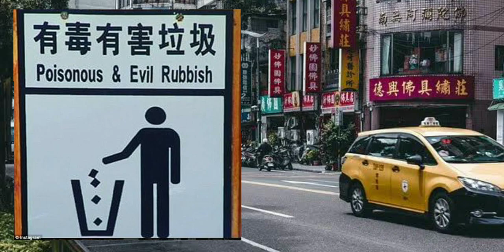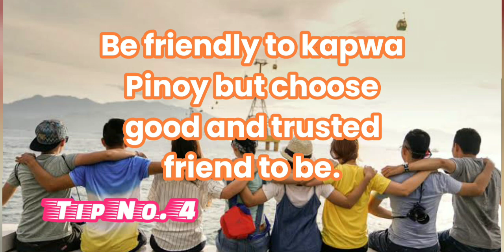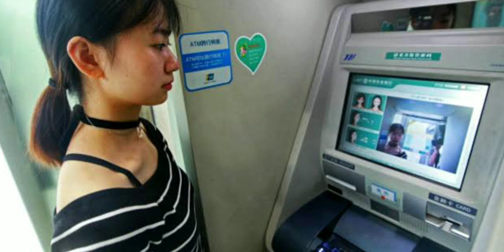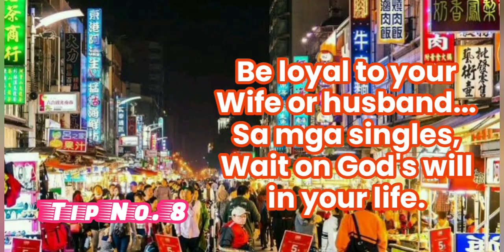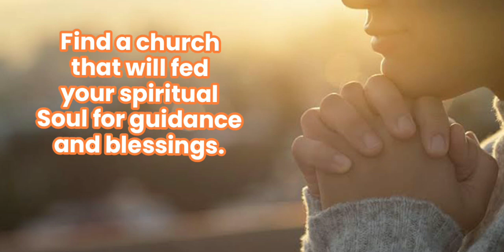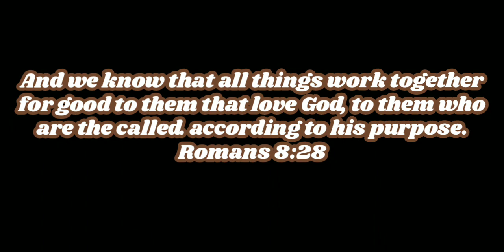First timer sa Taiwan - Tips from Ex-Taiwan OFW | 2023 Paano mag-apply 🇹🇼 - Factory Worker | Mey Mik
Buhay OFW tips in Kaoshiung, Taiwan. Share ko lng karanasan ko sa pagtatrabaho as OFW sa bansang Taiwan for 6 years. Hope makakatulong ang mga tips ko especially sa mga first timer na factory worker bound to Taiwan. Happy watching!